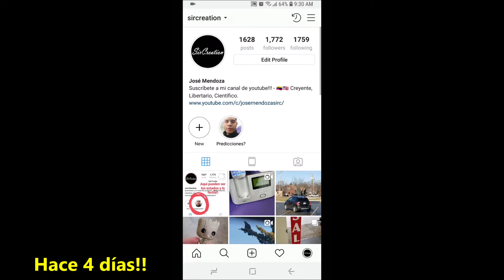Predicciones 23 - 26 Diciembre 2018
Hola!

Hace poco había subido unos estados en instagram haciendo saber de un fenomeno natural en nuestro sistema solar que podría traer consecuencias en nuestro globo terráqueo, entra a ver si estuvimos acertados!!